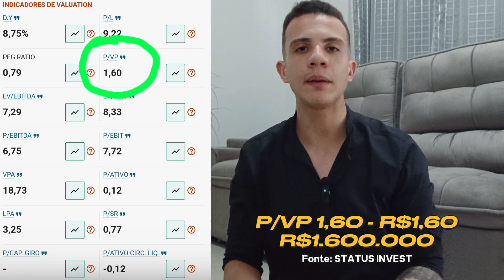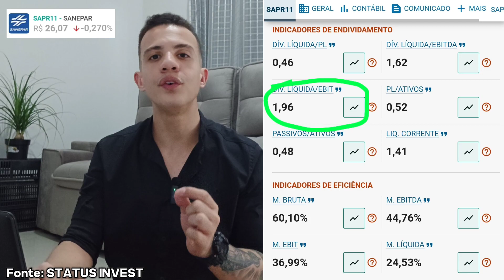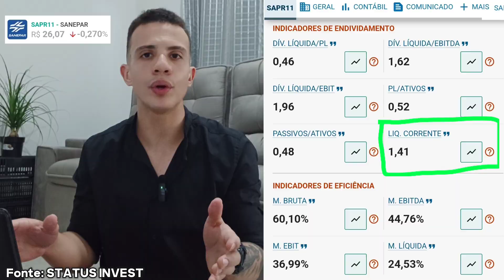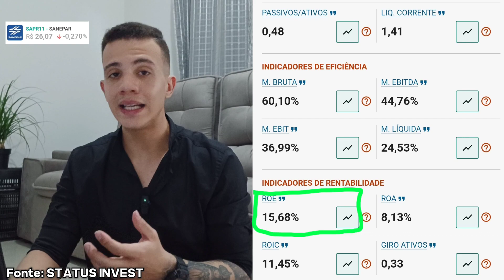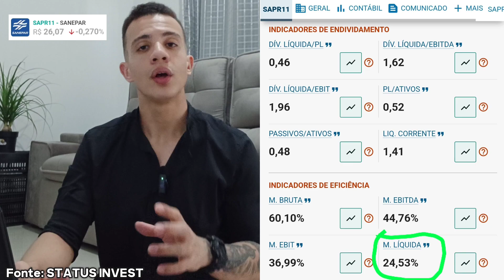COMO ANALISAR UMA AÇÃO I 8 indicadores para Iniciantes escolher ações !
Existem vários fatores quando nós falamos de analisar uma empresa, dentre esse fatores são Gestão, Governança, Rentabilidade, Endividamento, Crescimento, Setor de atuação, Lucro porém tem como facilitar esse tipo de análise, existem algumas formas mais fáceis para você começar a fazer análise da aquela sua primeira empresa que você vai colocar na carteira e nesse vídeo eu vou trazer alguns indicadores e também sites onde você pode procurar informações e eu não tenho nenhum tipo de ligação com o site e nenhum jabá e sobre os indicadores eu vou tentar usar a linguagem mais fácil possível.

P/L - Preço sobre Lucro
Esse indicador ele é calculado sobre o preço da ação e o lucro da empresa, então a ação está R$17,20 e o lucro por ação é de R$ 1,80 pegando esse números dividindo 17,20/1,80 você vai encontrar um número que é o P/L que nesse exemplo é 9,5 isso significa que, demoraria 9,5 anos para você receber o dinheiro que você investiu através do lucro da empresa importante lembrar que tem empresas que quase nao pagam somente o mínimo possível e porque, se a empresa for uma empresa consolidada no mercado ela vai fazer os pagamentos de forma tranquila e pagar um bom dividendo, caso você esteja analisando uma empresa de crescimento o que faria sentido pra ela é não distribuir os lucros mas sim usar os lucros para reinvestir na própria empresa para que assim ela aumenta seu market share e futuramente com esse crescimento no mercado aumentar os lucros e começar uma boa distribuição de dividendos.

Payout
Mas que é o Payout? Payout ele é, basicamente, o percentual do lucro de uma empresa que vai ser distribuído para os acionistas como dividendos. Os dividendos podem ser pagos Mensal, por trimestre, semestre, ou anualmente porém lembra que eu falei "percentual do lucro" Vale lembrar que essa distribuição vai depender dos resultados da empresa .

P/VP - Preço sobre Valor Patrimonial
É um indicador que informa se o preço de uma ação está relativamente cara ou barata. Quando um Preço sobre Valor Patrimonial é considerado baixo, com valor abaixo de 1, segundo aquele indicador existe uma indicação de que a empresa está barata, ela está valendo menos do que seu patrimônio líquido dentro da bolsa

Dívida líquida/Ebit
A Dívida Líquida/EBIT esse indicador serve para analisar o grau de endividamento da empresa, dando uma base de em quanto tempo a empresa pagaria todas as suas dívidas, caso o endividamento e o lucro operacional permanecessem constantes.

Liquidez Corrente
A liquidez corrente é um indicador usado para medir em um curto período de tempo pra gente analisar capacidade de pagamento de uma empresa, dessa forma a gente consegue analisar a capacidade de pagamento da empresa, que vai ajudar você a identificar uma empresa mais saudável ou uma empresa endividada.

Ativo Circulante: São bens da empresa que pode ser convertido em Dinheiro em até 12 Meses

Ativo Não Circulante: São bens da empresa que são convertidos em Dinheiro acima de 12 Meses mais de um ano.

Passivo Circulante: Obrigações e direitos a pagar, no período de 12 meses ou seja até 12 meses

Passivo Não Circulante: Obrigações e direitos a pagar, acima de 12 meses
Então a diferença é o tempo, Circulante 12 meses, não circulante acima de 12 meses

ROE - Return On Equity
O ROE Return on Equity ou em portugues Retorno sobre Patrimônio Líquido, ele é um indicador que serve para mostrar para gente o quão eficiente é uma empresa na geração de lucro a partir do próprio recurso e também dos acionistas o quanto uma companhia é rentável e eficiente no que ela faz usando o patrimônio próprio. No cálculo do ROE ele pega o Lucro líquido acumulado nos últimos 12 meses e divide pelo patrimônio líquido da empresa

Lucro líquido
O lucro líquido é o resultado financeiro da companhia logo depois pagar todas as despesas e impostos isso tudo sai da receita da empresa e leva em consideração todos os custos e despesas como por exemplo: Energia Elétrica, Água, salários, matéria-prima, impostos, aluguel de maquina, escritórios enfim todo tipo de despesas aí chegamos no verdadeiro lucro.

Patrimônio líquido
O Patrimônio líquido a gente fala que é à riqueza da empresa, aquilo que realmente pertence aos sócios e acionistas, são todos os bens e direitos que uma empresa possui, como dinheiro em caixa, imóveis, veículos, menos suas obrigações, como por exemplo dívidas por isso a fórmula do patrimônio líquido é ativo menos passivo assim você encontra o patrimônio da empresa

Margem Bruta
A margem bruta ela é calculada a partir do lucro bruto e a receita líquida da empresa, nesse tipo de margem a gente vai saber o quanto a empresa ganhou por real vendido antes de pagar as despesas operacionais, impostos e outros tipos de encargos.

Margem Líquida
A margem líquida ela é calculada com base no lucro líquido e receita líquida aqui sim nós vamos saber quanto que a empresa ganhou por cada real em vendas.